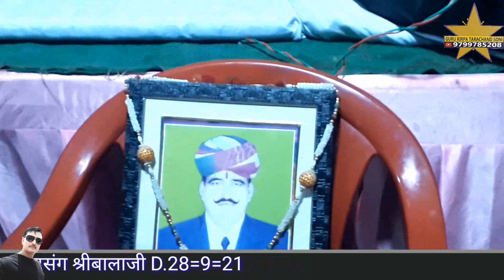मन रे ऐसा सतगुरू जोइ स्वार्थ लेस भेक नही धारे गायक तोलाराम सोनी |श्री बालाजी सतसंग